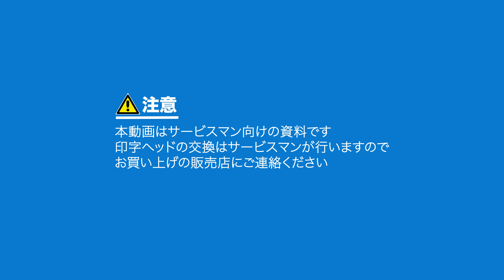CL-E7XXシリーズ 印字ヘッドの交換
ラベルプリンター「CL-E7XXシリーズ」の印字ヘッドの交換方法をご説明します。